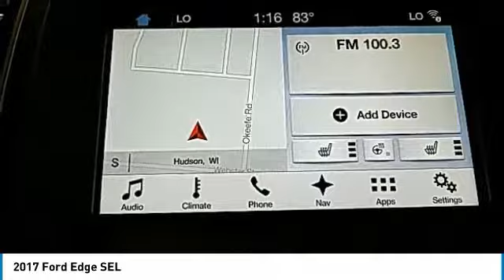2017 Ford Edge Hudson WI 734235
2017 Ford Edge SEL

Hudson Ford
2020 Crest View Drive

New Price! $8,300 off MSRP! Priced below KBB Fair Purchase Price! SEL 3.5L V6 Ti-VCT White Platinumbrbrbr*Hudson Ford Voted #1 Ford Dealership in Wisconsin by Dealerrater.combr*Edmunds.com 5 Star Dealer Awardbr*Best Price Guarantee!br*Trade In Values Up Frontbr. We take our internet business very seriously.  So we strive to maintain 100% pricing and inventory accuracy. Errors do occur so please phone or email first to confirm vehicle availability and price.  Price excludes tax, title, license, and doc fees; but does include the following rebates, in lieu of any special financing: $500 Hudson Ford Construction Sale Trade Bonus Cash. (Must trade in vehicle with less than 100,000 miles), $500 Hudson Ford Construction Sale Bonus Cash!!, $2,000 - Retail Customer Cash. Exp. 02/13/2018, $1,000 - Retail Bonus Customer Cash. Exp. 02/13/2018, $1,000 - Ford Credit Retail Bonus Customer Cash. Exp. 02/13/2018